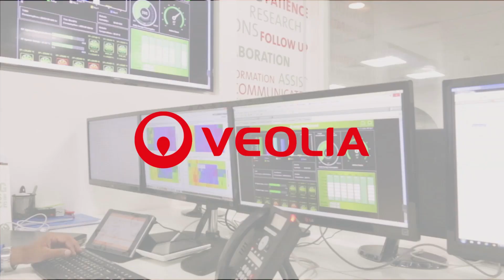Planta de Termovalorización "El Sarape"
La Planta de Termovalorización será la primera en América Latina y pone a la CDMX a la vanguardia en tecnología y materia ambiental.

La Planta "El Sarape", convertirá 4,500 toneladas de basura diarias en energía limpia que, a su vez, utilizará el Sistema de Transporte Colectivo, en beneficio de los casi 6 millones de personas diarias que utilizan su servicio.